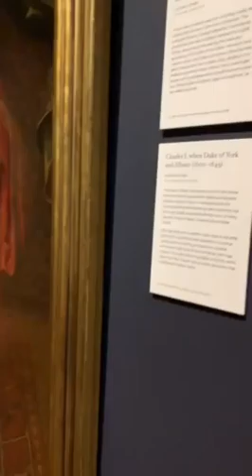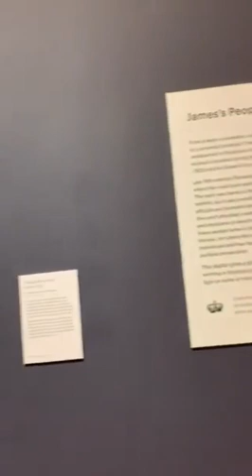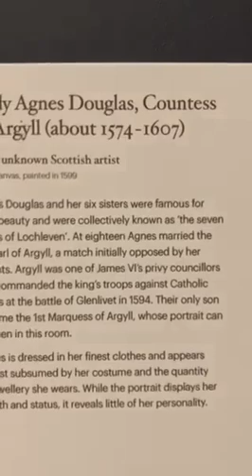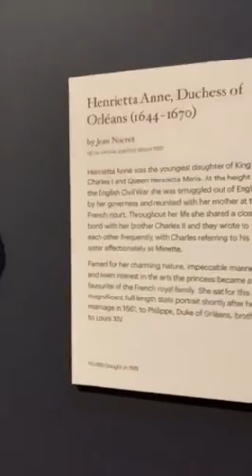inside national portrait museum Scotland